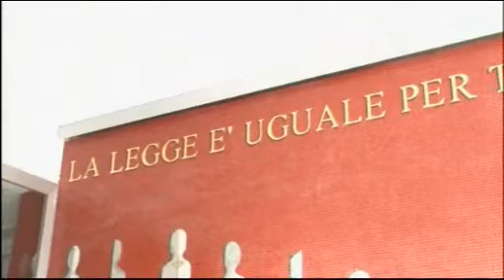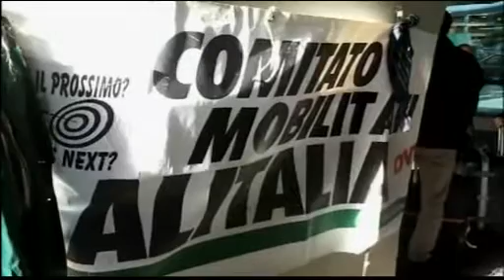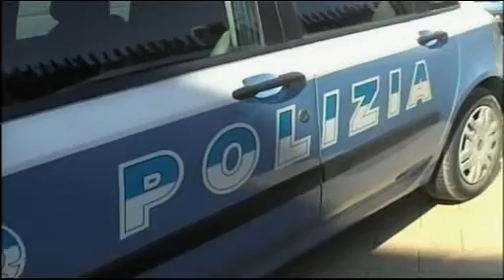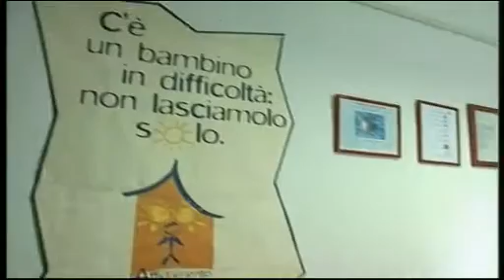TG Alto Lazio 04/11/13 h. 19,45 - 1^ parte